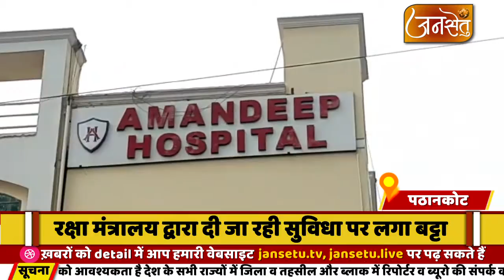पठानकोट का अमनदीप अस्पताल आया सुर्खियों में अस्पताल के कर्मचारियों पर मामला दर्ज